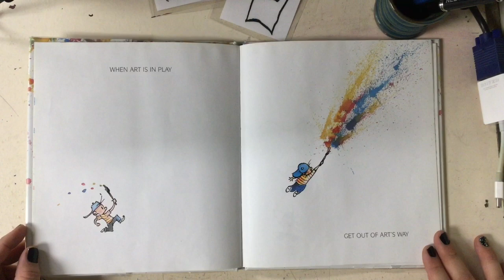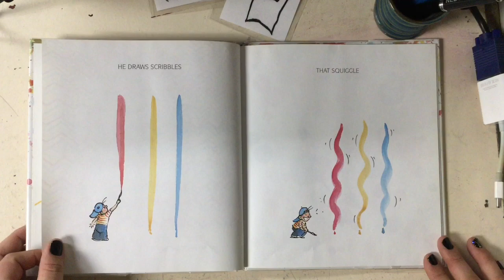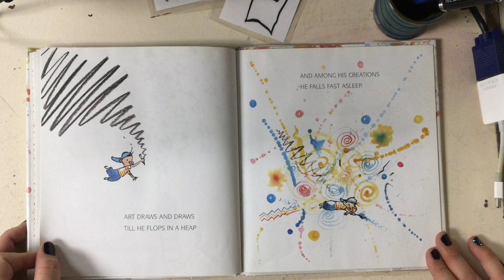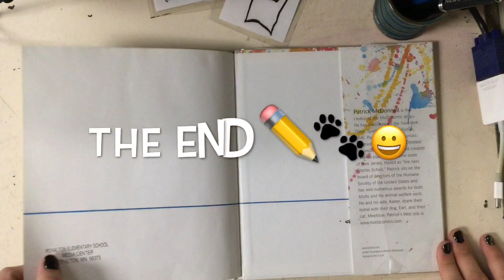“Art” By Patrick McDonnell